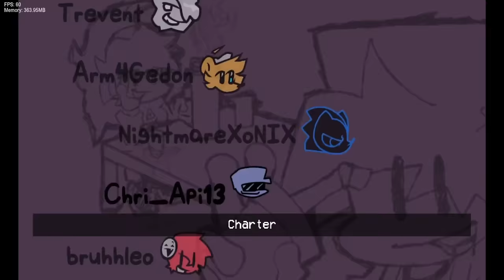FNF ARG RUMBLE V2 GAMEPLAY COMPLETO!!! (Lunes a la Madrugada Re Manija)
VAMOOOOSS ACTUALIZARON EL MOD HERMANO ESTÁ RE PIOLAAAOQJDSOJK
Por el apoyo que he recibido en el gameplay de la V1 (muchas gracias por eso también) tenía que hacer uno de esta nueva versión, además, el mod se volvió de mis favoritos y no podía no jugarlo, gracias a los trabajadores del mod que comentaron en el video de la V1, hicieron un muy buen mod, 11/10 sin pensarlo.

PARTES DEL VIDEO:
00:00 Inicio
00:19 Menú Freeplay
00:53 Asombroso (Zamba)
03:32 Matrix (Matix Oviedo)
05:37 Un mundo sin...
07:38 Rulobanda (Rulombo)
10:36 Timeline (Jota)
14:18 Freddy Chikito
17:10 Funktime (FNcP)
20:01 Funk N Fight (Farfadox)
22:29 Boss (Farfadox)
26:00 Copper (Fofa)
28:42 Gatumaniatico (Gaturro)
30:43 putaqmepario (Tano Pasman)
33:31 Boluda (Chupa Pig)
35:56 Papuchooo (Coqui Argento)
37:56 ABRÍ PELOTUDOOO
38:52 Revelation (Spreen)
41:16 Paren! (Mafalda)
44:12 Tres Acordes
48:14 Funkin Viteh (Alejo y Valentina)
50:47 Miau
52:02 Forager
54:59 GOAT (Messi Vs. Mbappe)
57:26 Momo (Canción secreta
59:06 Créditos

CREDITOS:
Directores: TomPoops, qbocat, k4rc3x, RishTheAnimator.
(Los otros trabajadores del mod están en esos links y en el final del video, perdón por no ponerlos todos)
Gameplay mío

Friday Night Funkin' is an open-source rhythm game first released in 2020 for a game jam. The game was developed by a team of four Newgrounds users, Cameron "Ninjamuffin99" Taylor, David "PhantomArcade" Brown, Isaac "Kawai Sprite" Garcia, and evilsk8r.

TAGS (Ignore)

fnf, fnfmod, fnf mod, argentina, gameplay, mod, fridaynightfunkin, friday night funkin